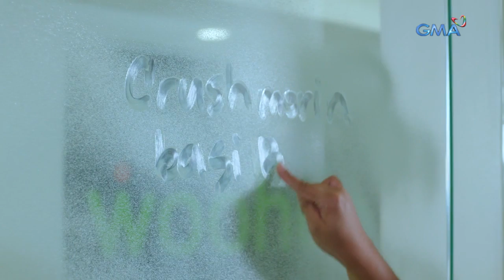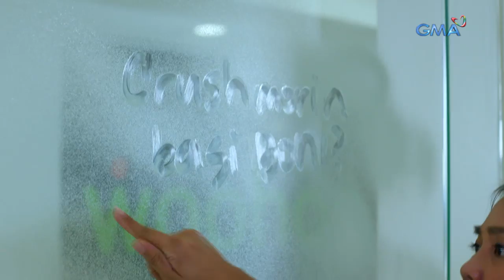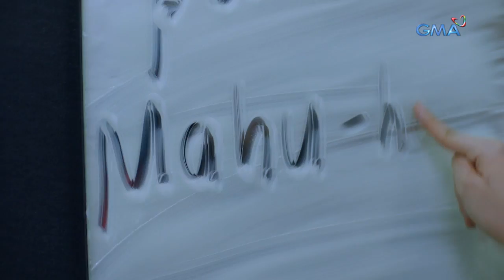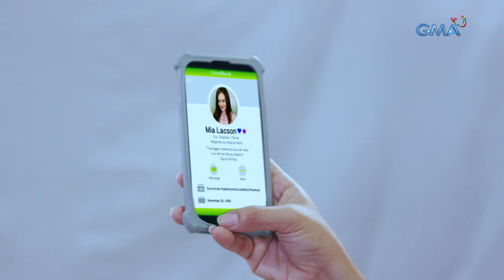Kara Mia: Pakiusap ni Mia | Episode 14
Aired (March 7, 2019): Gusto ni Mia na mamuhay bilang isang normal na dalaga ngunit magagawa lang niya iyon kung magpapakilala siya na ibang tao. Tulungan kaya siya ni Kara?

Watch episodes of 'Kara Mia' weeknights on GMA Telebabad, starring Barbie Forteza as Kara and Mika dela Cruz as Mia. Also in the cast are Jak Roberto, Paul Salas, Carmina Villarroel, John Estrada, Glydel Mercado, Gina Pareño, Alicia Alonzo, Arthur Solinap, Karenina Haniel, Liezel Lopez, Althea Ablan, and April Gustilo.